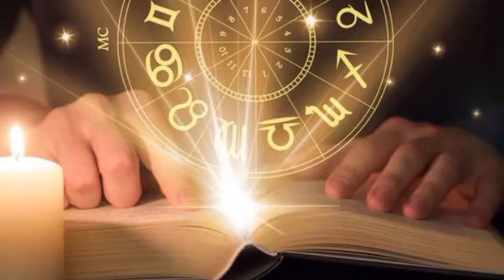আজিৰ ৰাশিফলAssamese daily rashifal Assamese astrology astrology in assamese today horoscope 17June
আজিৰ ৰাশিফল Assamese daily rashifal |assamese astrology  astrology in assamese today horoscope 17june

Assamese daily rashifal | assamese astrology  astrology in assamese today horoscope in Assamese 2022